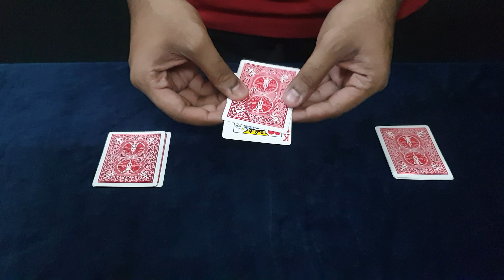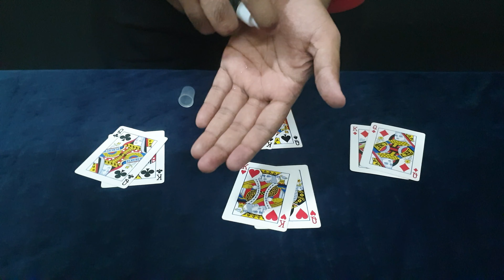At last all together ( Stubborn Couples/ ঘাউরা Couples )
It is a great trick that was performed by Harry Lorayne.

Excellent thinking of controlling the cards.

Also don't forget to visit my fb page - ''Ankora Entertainment ''